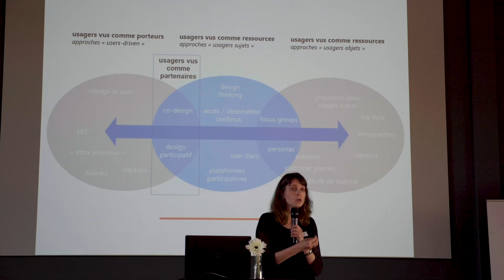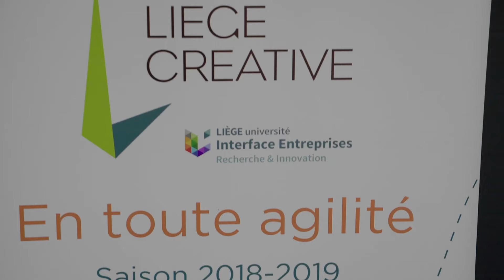Liege Creative @ NRB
Liège Créative soirée de clôture de l’année académique chez NRB. Thème: user centric research, design  & development